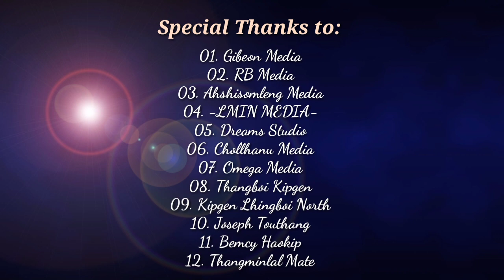Official Photo Collection by DANIEL KIPGEN Gospel Singer and Song Writer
Welcome to Daniel Kipgen YouTube Channel
Gospel Singer and Song Writer by
Daniel Kipgen Official Photo Collection
Camera kap them tah² Media ho akon leh kei camera akon na Gospel Visual Album ka Shooting lailim ho phabeb khat ka Official YouTube Channel ahin amang talouva mujing theidin kahin tah lange 📸
Special thanks to
Gibeon Media
RB Media
Ahshisomleng Media
LMIN MEDIA
Omega Media
Chollhanu Media
Dreams Studio
Lien Singson
Thangboi Kipgen
Kipgen Lhingboi North
Joseph Touthang
Bemcy Haokip
Thangminlal Mate
Helhing Haokip
[ Please
[ Like, _ 👍
[ Comment, _ 👈
[ and _
[ Share_ 🙏
Thank you so much... One and all Guys 👏👏👏